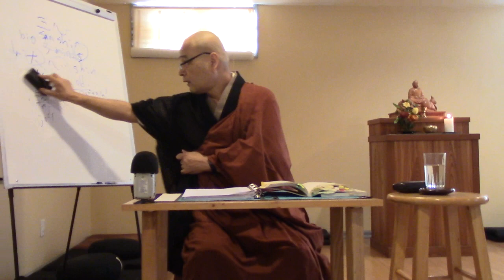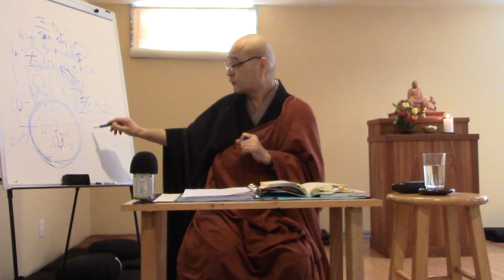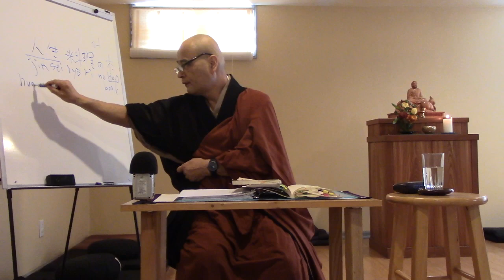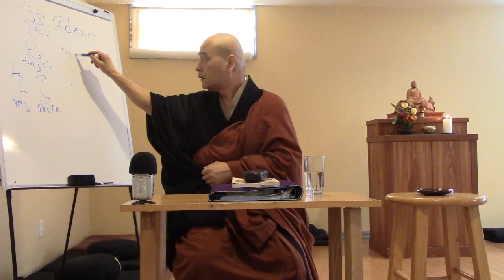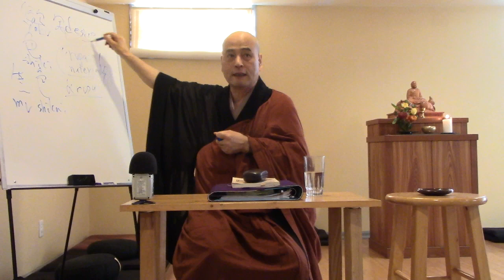Shohaku Okumura on Opening the Hand of Thought (#224)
Okumura Rōshi continues his series of talks on Opening the Hand of Thought.